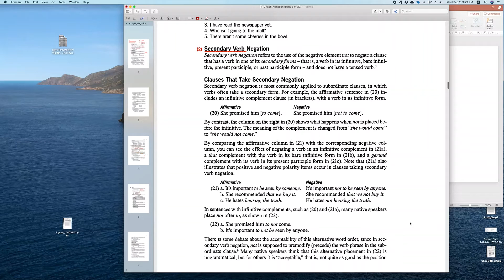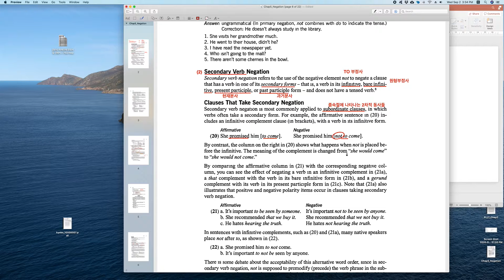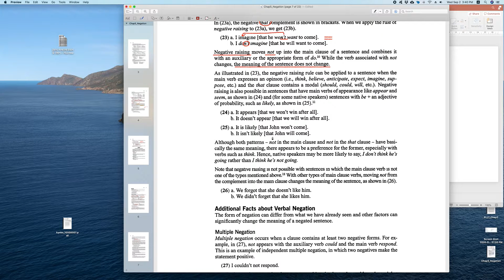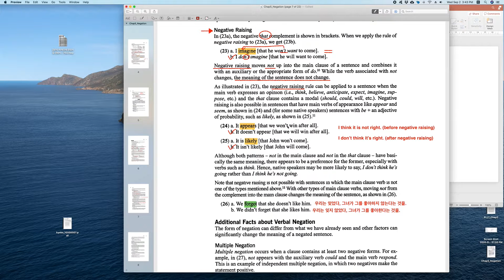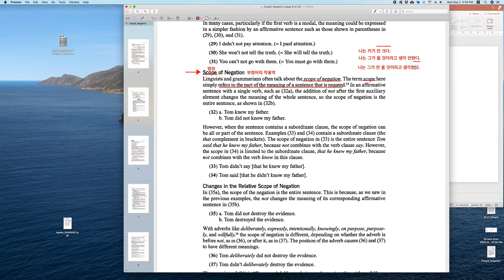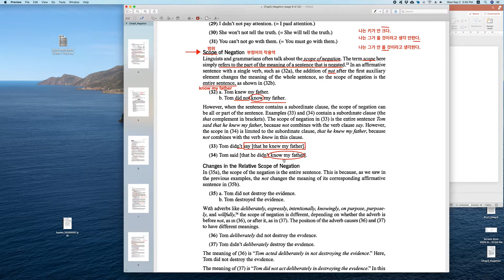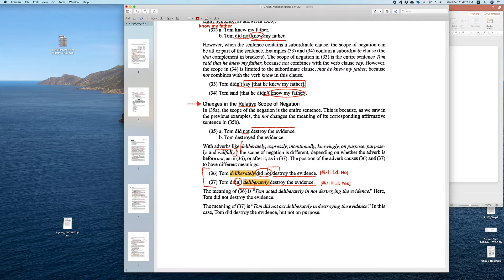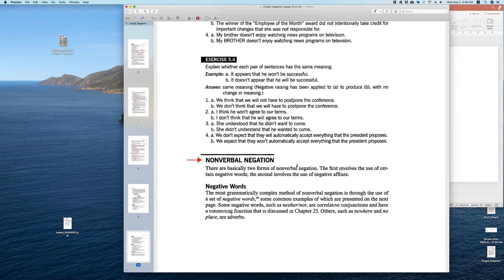[2주차: 9/7-9/13] 영문법_Chap5 Negation (3)